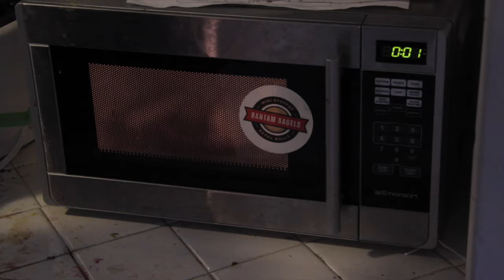Teddy Ferenzi Episode 4: Sushi Chili Zingers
Teddy Ferenzi shares his recipe for authentic sushi that's hotter than wasabi. Hope you brought your sauce pans!!

Credit to Sammy Hagar for Heavy Metal